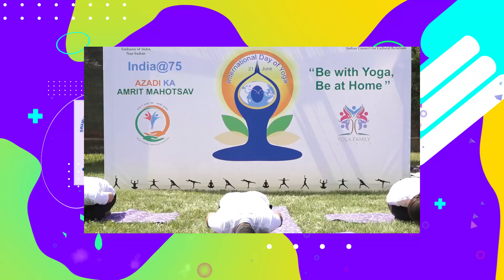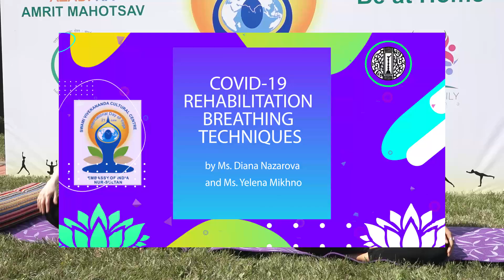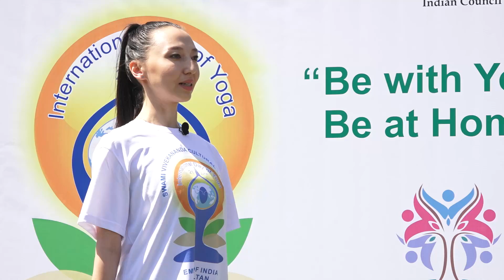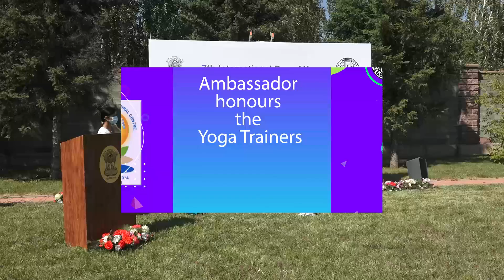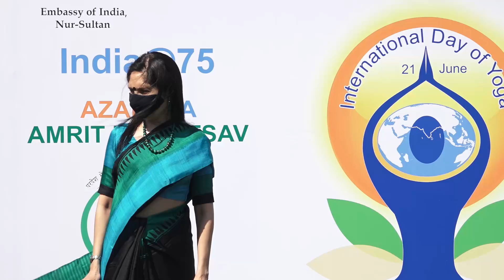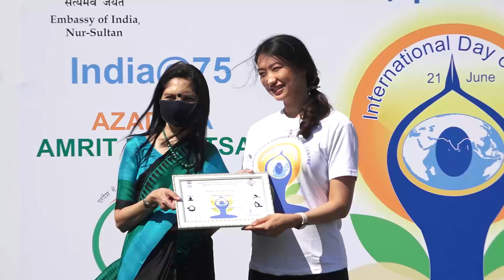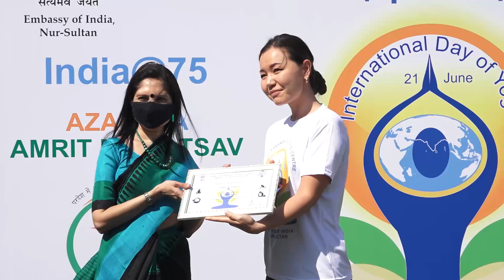Celebration of IDY 2021in Nur-Sultan, Kazakhstan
IDY'21 celebration in Nur-Sultan: Due to restrictions placed in the Kazakh Capital City, the 7th International DAy of Yoga was celebrated on the online platform which included live streaming of IDY 2021 celebrations on Embassy Social Media platforms. A recording of video message by H.E. Shubhdarshini Tripathi, Ambassador of India to Kazakhstan, was hosted online, which was followed by a live Common Yoga Protocol (CYP) by Mr. Sundarapandian Ramanathan, Ms. Saniya Dzhanaidarova and Ms. Assem Kaliyeva, local yoga instructors. It was followed by a Corona Rehabilitation Asana by Ms. Assel Kaukenova and Ms. Svetlana Arkhipenkova; Corona Rehabilitation Breathing techniques by Ms. Diana Nazarova and Ms. Yelena Mikhno; Yoga asana performance with its health benefits by Ms. Gulzhan Torgumbayeva; Savasana by Ms. Vidya Volkova. In the Finale of celebration, Ambassador honored Yoga resource persons by Certificates of Appreciation and Mementoes.